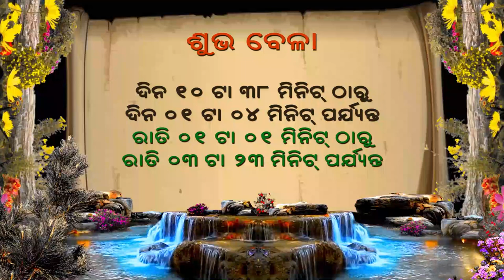Ajira Rasifala | 30 March 2023 | Odia Rasifala | Rashifala | Today Rashifal Rasifala | ଆଜିର ରାଶିଫଳ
oriya rashifal,
rashifal,
today rashifal,
dainik rashifal,
todays rashifal,
daily rashifal,
today's odia rasifala,
rasiphala,
rasiphala today,
rasiphala odia,
ajira rasiphala,
today rasiphala,
odia rasiphala,
today rasiphala odia.
aaji ra rasi phala,
ajira rashiphala,
rashi phala today,
zodiac signs,
horoscope today,
horoscopes,
daily horoscope,
Astrology,
Horoscope,
libra,
aries,
Sagittarius,
Aquarius,
Taurus,
Capricorn,
Pisces,
daily horoscope,
cancer zodiac,
gemini horoscope,
virgo horoscope,
leo horoscope,
aries horoscope,
pisces horoscope,
taurus horoscope,
libra horoscope,
scorpio horoscope,
cancer horoscope,
capricorn horoscope,
aquarius horoscope,
astrology signs,
sagittarius horoscope,

ରାଶିଫଳ,
ଆଜିର ରାଶିଫଳ,